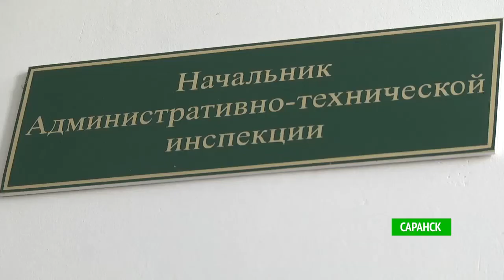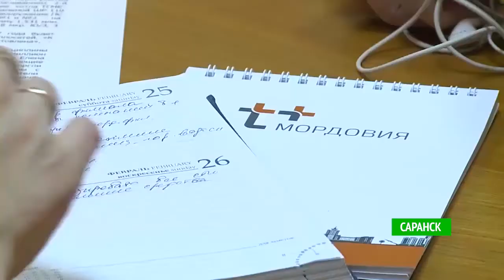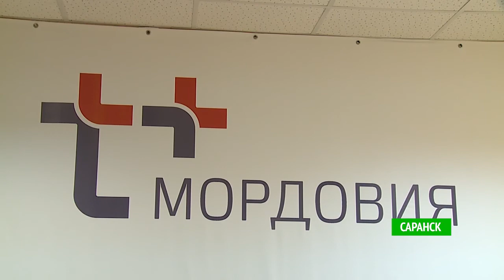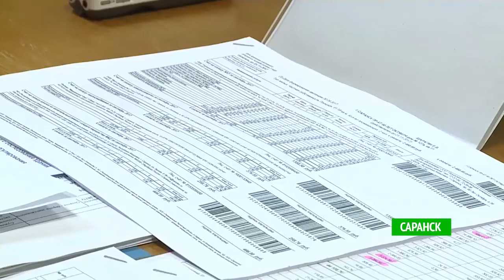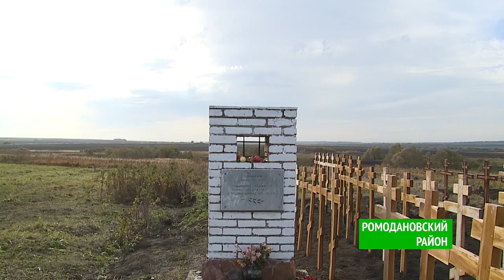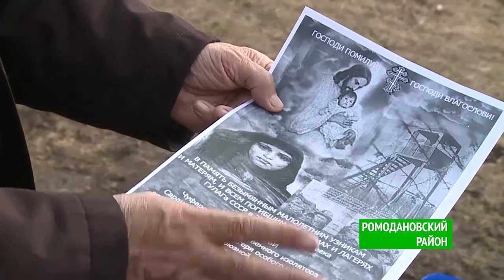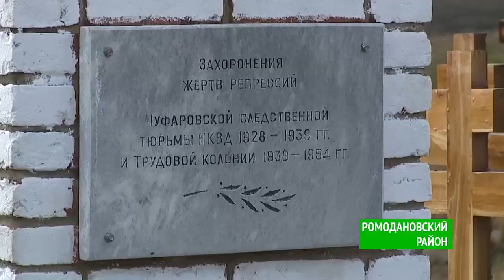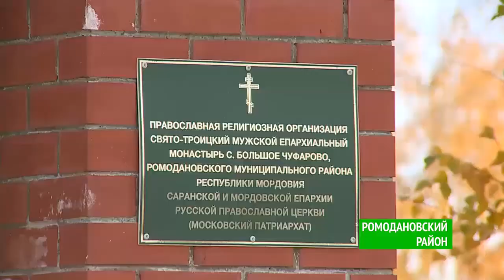В центре внимания - 05 (126). Эфир 14 октября 2017 года